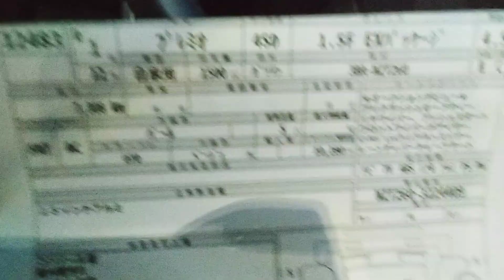ReadY stock Toyota Premio 2019 Model F EX,, Book Now:- 01634-231671